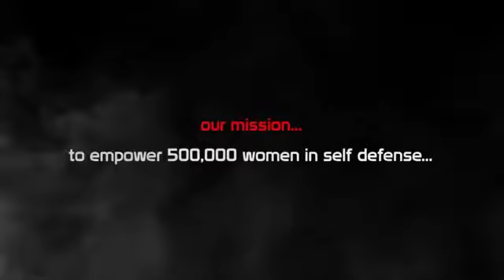Toronto Women Self Defense Mission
SAFE International Self Defense is on a mission to teach 500,000 people by the year 2020!  SAFE International specializes in Women's Self Defense Parties, Corporate Lunch & Learns, and High School Self Defense.